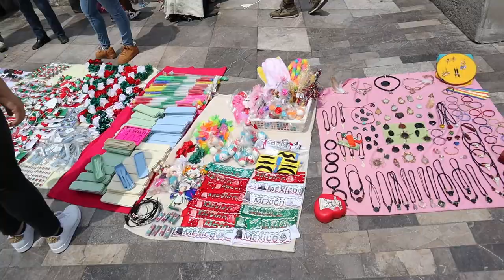Things to Do in Mexico City 2023 | Palacio de Belles Artes | Alameda Park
Are you planning a trip to Mexico City?!  Here are a few fun things to do in the area! Join us we explore Palacio de Belles Artes & Alameda Park!

This is my first time in Mexico City and it's safe to say it's unforgettable! From the people to the food all the way back around to the energy, it's amazing! We make our way to one of the most famous landmarks to get a closer look and hit the streets to see what the vibes are like! Ever been to Mexico City? Hope you enjoy the culture! Stay Safe & Stay Blessed !!

This video was shot with a Canon EOS M50, its a GREAT camera for everyday use, make sure to check it out if you're in the market for a solid and reliable camera

00:00 - "We're here at Palacio de Belles Artes!"
00:22 - Intro
01:05 - Palacio de Belles Artes
01:37 -  Alameda Park
02:34 - The Vibes ✨
03:04 - Don Porfirio
03:35 - The View
03:45 - Outro

1st Song: Ilona
Artist: Felix Johansson Carne

2nd Song: Paint
Artist: Jones Meadow

3rd Song: It's All Because of You

If you have any questions or want to collab ✨